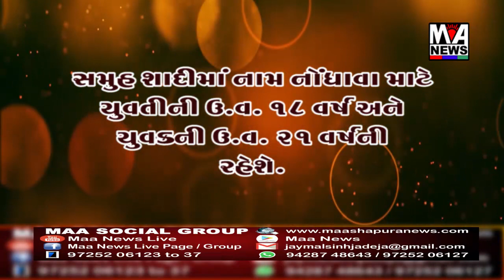ભુજની માનસિક આરોગ્યની હોસ્પિટલ છેલ્લા ૧૦ મહિનાથી તબીબ વિહોણી